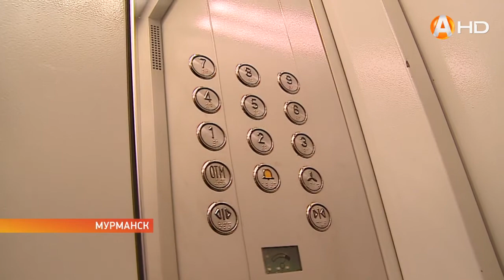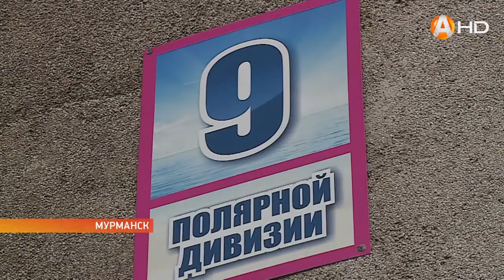Жители МКД Заполярья могу рассчитывать на государственную субсидию на проведение капитального ремонт